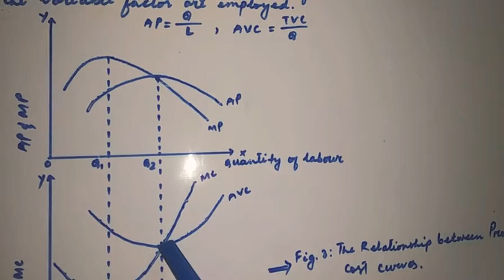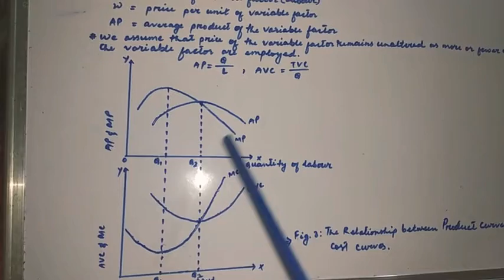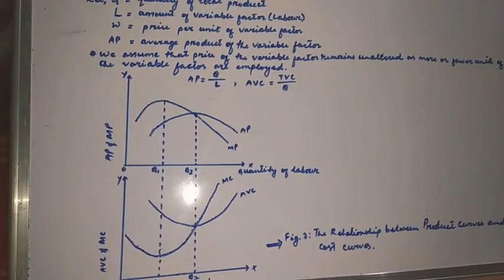Relationship between Average Variable Cost (AVC) and Average Product (AP)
Microeconomics Chapter-8: Concept of Costs and Costs Curves; Short Run Cost